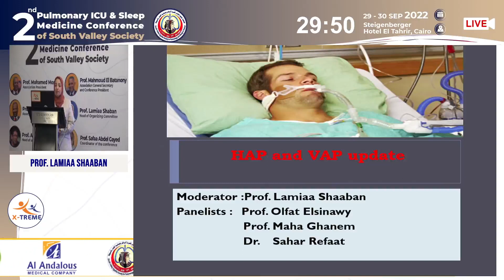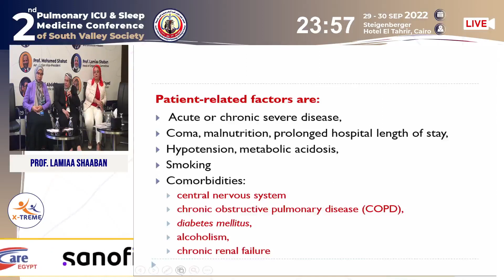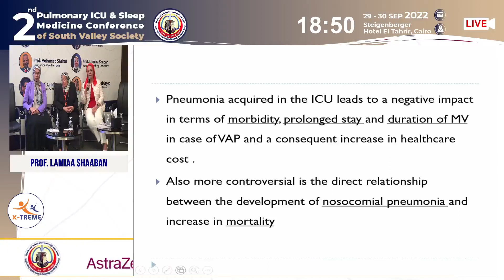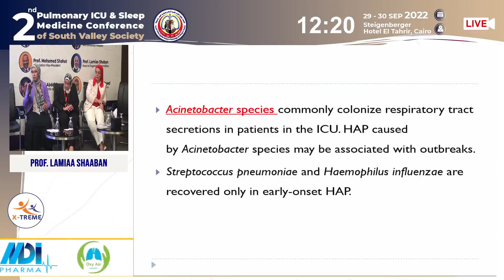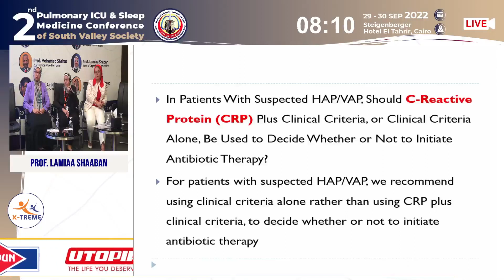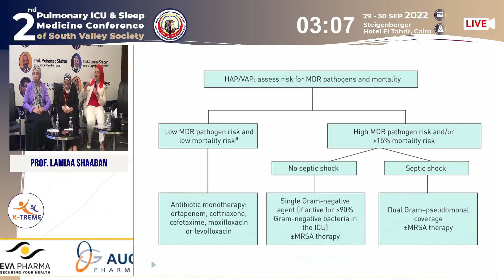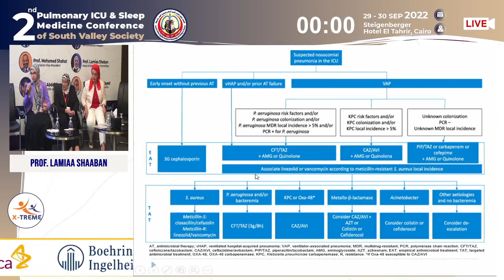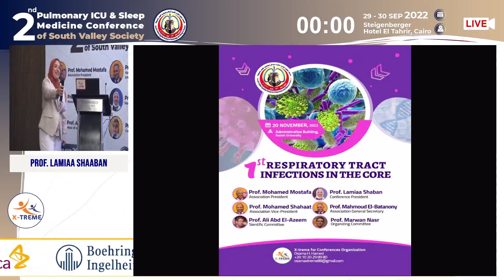Prof. Lamiaa Shaaban